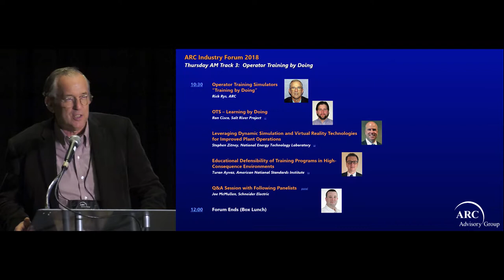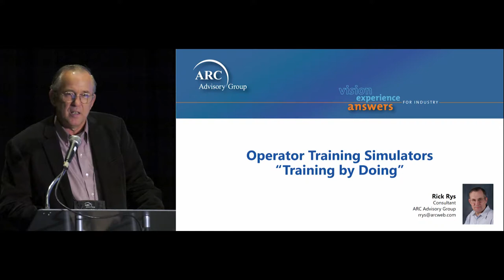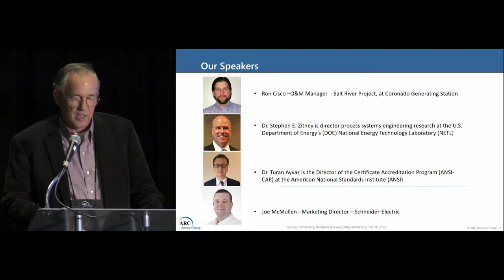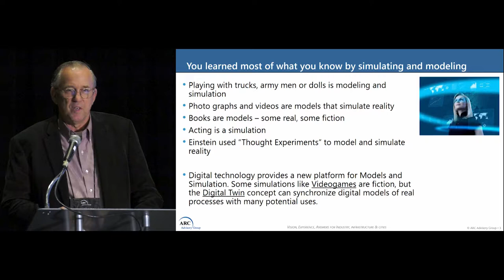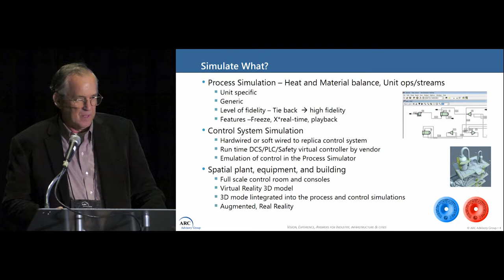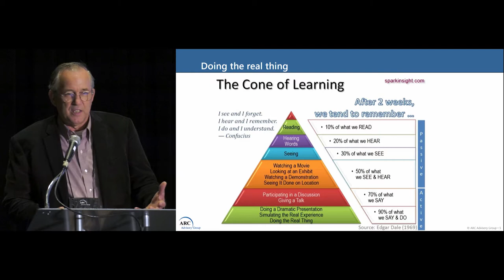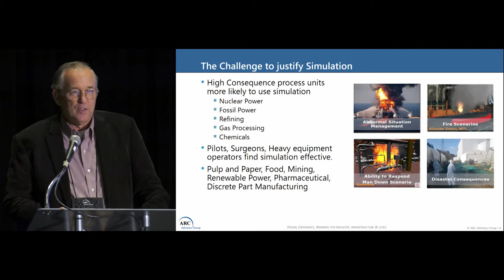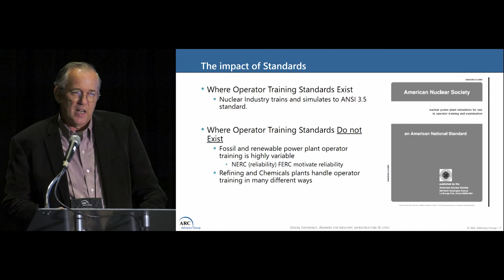Operator Training Simulators: Training by Doing, Rick Rys, ARC Advisory Group - Orlando 2018 Forum